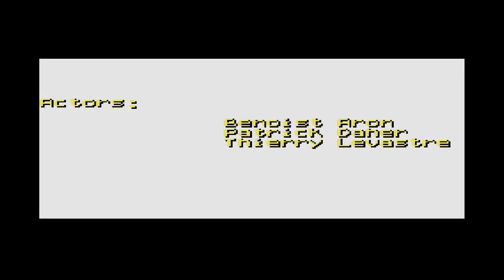Ending Old Games - Flashback - Super Nintendo - Part 7 / 7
Ending Old Games

Flashback
Super Nintendo